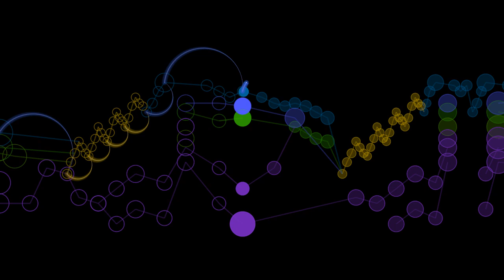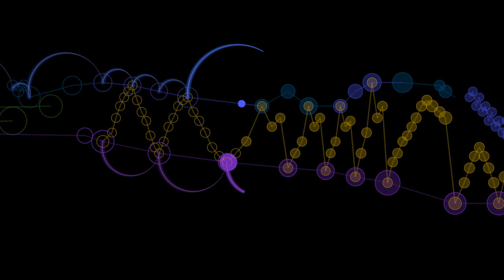Debussy, Arabesque #1 (2023 version of animation)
First Arabesque, by Claude Debussy, performed by Stephen Malinowski, with an animated graphical score.
FAQ

A: It's available in a lot of places, including:

Q: I don't like this version of the animation ...
A: I've posted several versions; see if you like any of these better:

Q: Who is Debussy?

Q: Where can I get free sheet music for this piece?

Q: What piano are you using?
A: Sorry, I don't remember.  It is probably one of these (most to least likely):
 ILIO Ivory II Italian Grand
 Acoustica Pianissimo
 GigaStudio GigaPiano-II

Q: I appreciate your work; how can I support it?